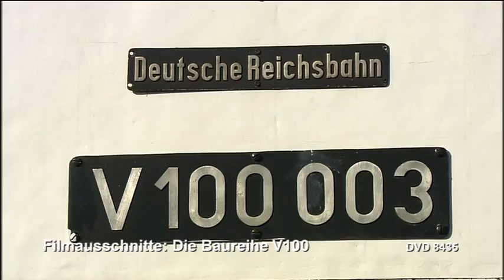Die Baureihe V 100 der Reichsbahn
Bei der DB sind schon lange keine Streckenlokomotiven der Baureihe V 100 mehr vor planmäßigen Zügen unterwegs. Bei den privaten Unternehmen aber sind die zuverlässigen Maschinen immer noch unverzichtbar. Erleben Sie in 58 Minuten die Geschichte der V 100-Familie, die 1964/65 bei LKM in Babelsberg beginnt und mit weit über 1.000 Serien-Maschinen bei LEW Hennigsdorf 1985 endet. Wir zeigen Ihnen die V 100, wie sie früher bei der DR und DB gefahren ist. Sehen Sie unzählige Maschinen in bunten Farben bei privaten Unternehmen in ganz Deutschland, Museumsloks im Planeinsatz oder vor Sonderzügen. Auch ein Blick auf die Schmalspurvariante im Harz oder auf die heutige Baureihe 298 fehlt nicht.  Die V 100-Familie gestern und heute: eine Geschichte, die nicht zu enden scheint.